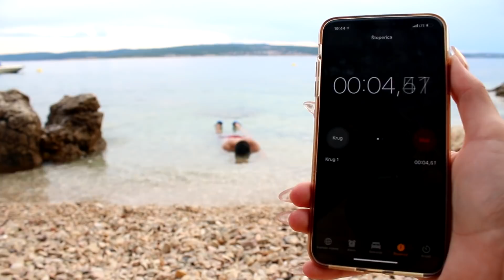24 SATA NA PLAŽI | Ugrizla me riba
► Ostavite like ako vam se video svidio. Pretplatite se na moj kanal za još više ovakvog sadržaja. Hvala svima !